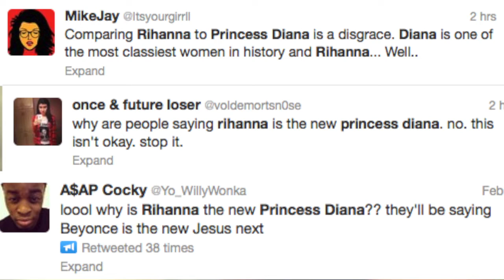Newspaper Crowns Rihanna the New Princess Diana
A article in a British newspaper is sparking all kinds of negative reaction to its comparison of Rihanna as being the new Princess Diana. The London Times claims RiRi and Princess Di share a knack for using photos and the press to their advantage. An